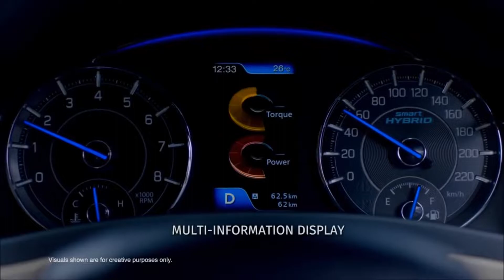Maruti Suzuki Ciaz short Review | ciaz facelift | autostudio